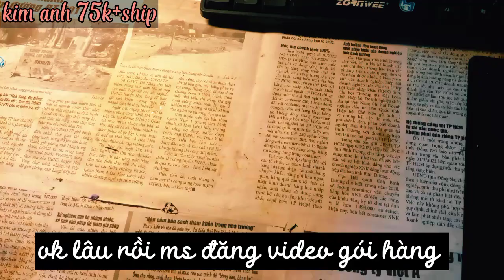🍰[gói hàng]🍡 gói cho khách spuishy giấy🦋 ....đơn hàng cute🎀🐰(asmr)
gói chơi thui , lm là phải như thật